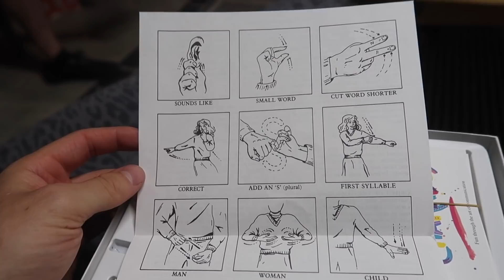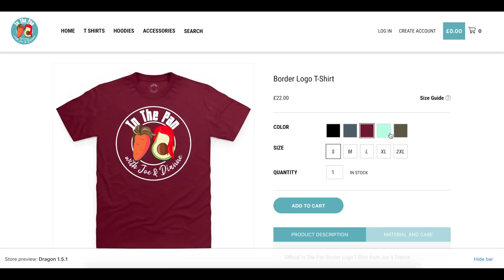NEW YEARS EVE